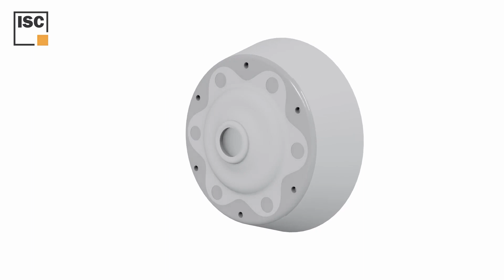MEMBRANE GROMMET - TKL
Our patented TKL membrane cable gland is made up of two components whose composition (TPE and PA66) and design allows fast and safe cable anchoring. The outer TPE layer works as a protector and prevents possible damage to the cables while providing vibration damping. The membrane design also meets IP65 certification.

Installation does not require tools and is done with little effort: it is placed by pressing it with your fingers until the cable gland is fixed in position and adjusts to the thickness of the panel where it is inserted. It only protrudes 5 mm from the material into which it is inserted and remains tightly fixed in both directions like a cable gland. The larger the diameter of the cable, the greater the retaining effect.

The different references cover a diameter range of cable or tube from 7 to 13 millimeters.